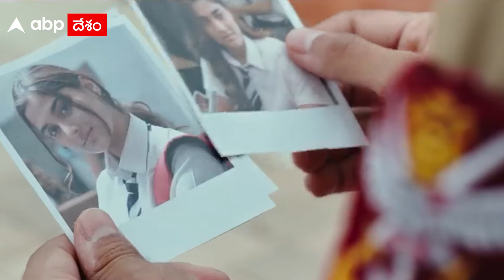Major Telugu Movie Review : అడవిశేష్, మహేష్ బాబు కలిసి చేసిన మేజర్ జర్నీ ఎలా ఉందంటే..! | ABP Desam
Adivi Sesh నటించిన తాజా చిత్రం Major. Super Star Mahesh Babu ప్రొడ్యూసర్ గా వ్యవహరించిన ఈ సినిమా ఈరోజు విడుదలైంది. మరి సినిమా రివ్యూ ఏంటో ఈ వీడియోలో చూసేయండి.